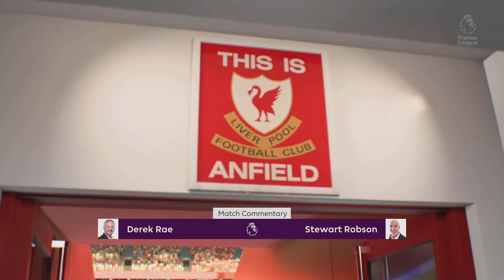FIFA 22 Liverpool entrance